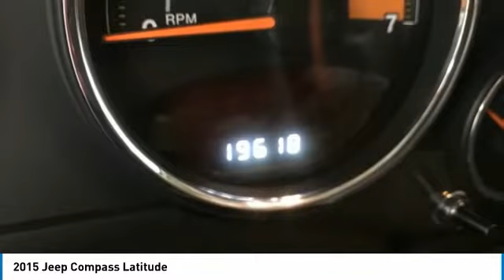2015 Jeep Compass A5743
2015 JEEP COMPASS Grafton, WV
Stock# A5743

New Price!

4 X 4!, LOW MILES!, LEATHER!, HEATED SEATS!, ONE OWNER!, BLUETOOTH CONNECTIVITY!, CRUISE CONTROL!, CLEAN AUTOCHECK VEHICLE HISTORY REPORT.

27/21 Highway/City MPG